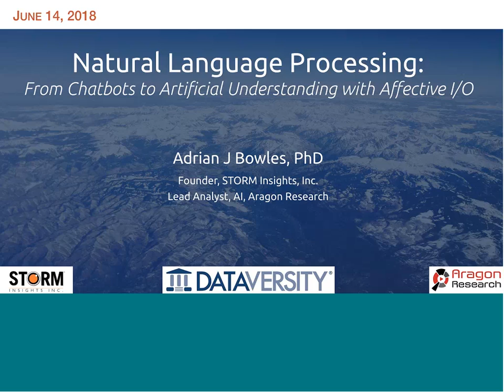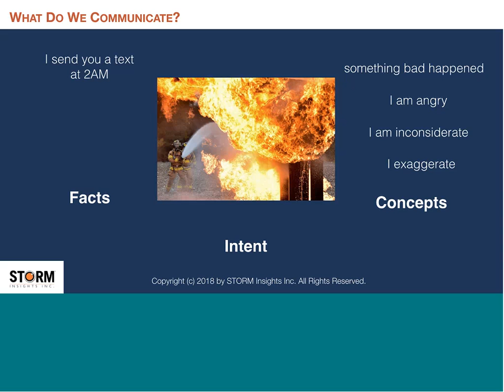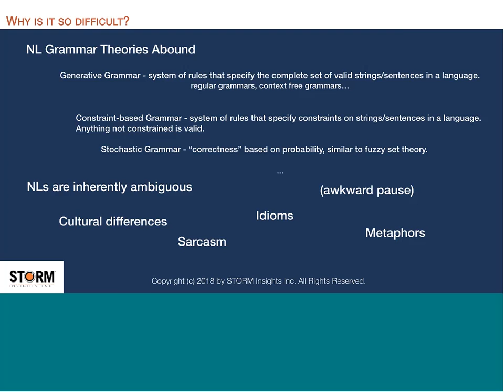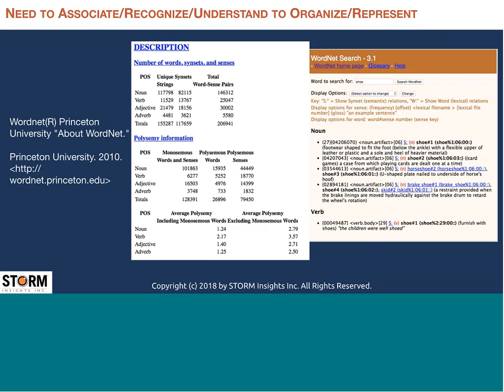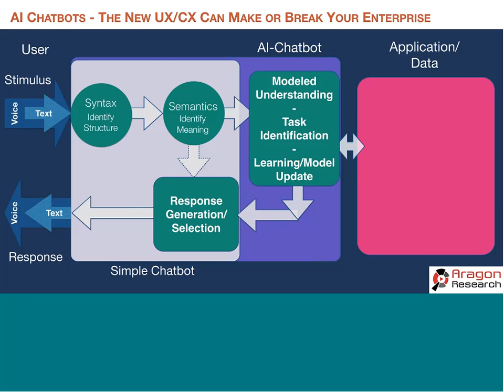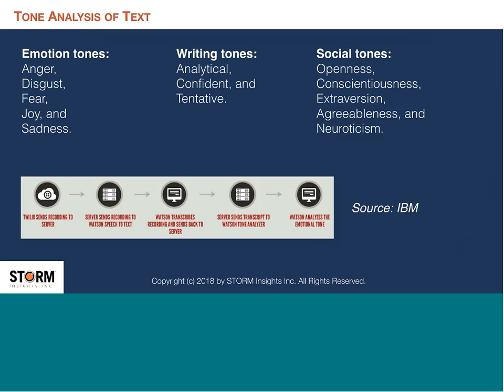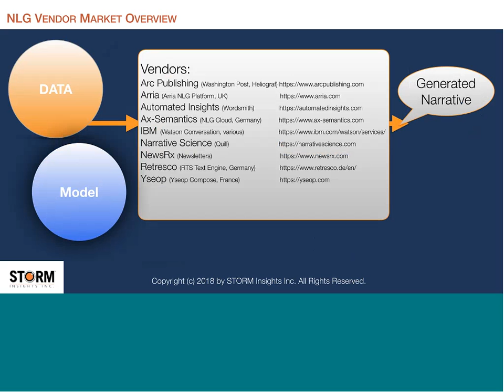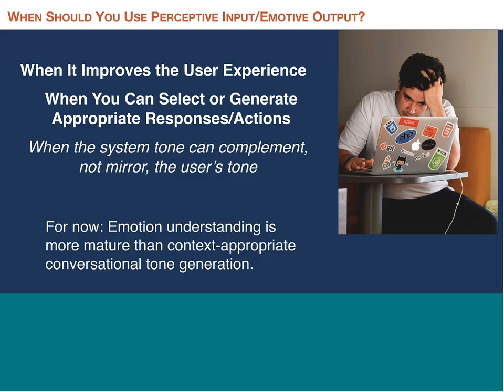Smart Data: Natural Language Processing - From Chatbots to Artificial Understanding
Natural Language Processing (NLP) is rapidly becoming a requirement for application interfaces. Today, one can build a system that allows natural language text or speech input without knowing much more than a few API specs.

On the output side of the interface, natural language generation (NLG) has advanced from the production of restricted-domain question-answering and simulation systems to the delivery of general purpose data- or model-driven narratives that are virtually indistinguishable from human-generated correspondence. From sports to stock reports, you’ve probably read a machine-generated report in the past year without realizing that the “author” was a machine.

Where do we go from here? It’s time to expand our definition of “natural language” to include the logical and physical context cues that we use in everyday communications to express emotions and intent unbounded by syntax and semantic constraints.

In this webinar, we will look at emerging technologies to improve understanding by analyzing effect in gestures and language choices, and that improve engagement by delivering context-appropriate effective output.